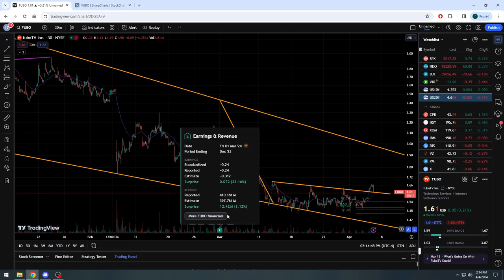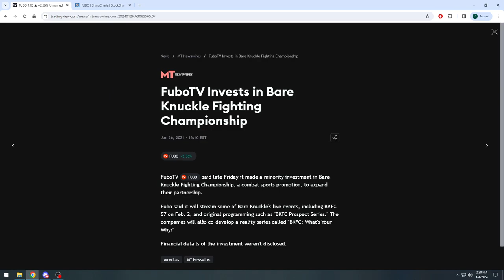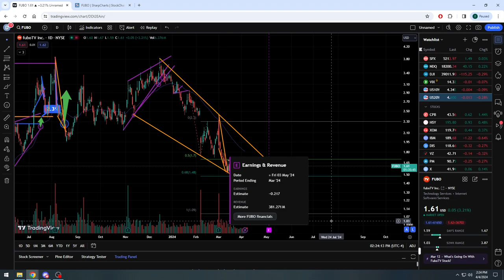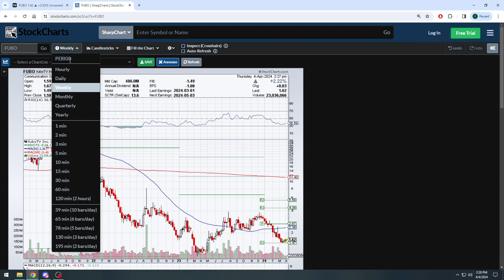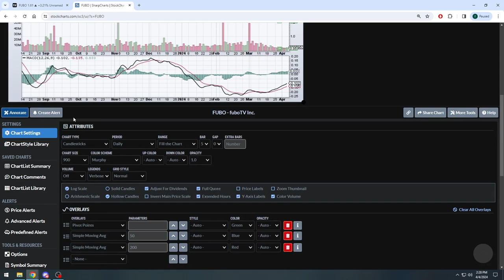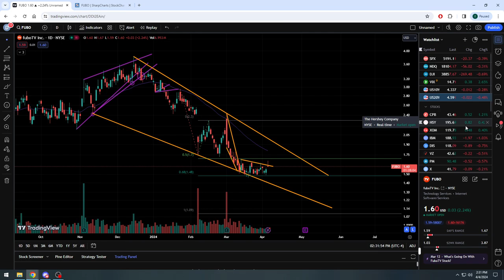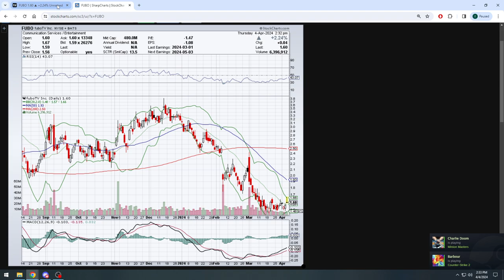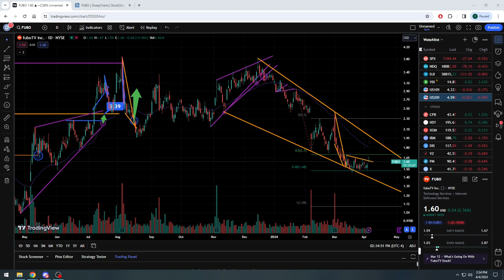Quick Update On FuboTV Stock ($FUBO) - Jumped Above Resistance Trendline. Does It Keep Climbing?! 🧐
Quick update on Fubotv Inc stock $FUBO since we last looked at it a few weeks ago.  The stock was in a downward consolidating channel, and looks like it popped up and above the resistance trendline on my screen.  I speak briefly about their revenue, expected date of profitability, new deals with MLB teams and BKFC, and the lawsuit against Disney, Warner Bros, and FOX.